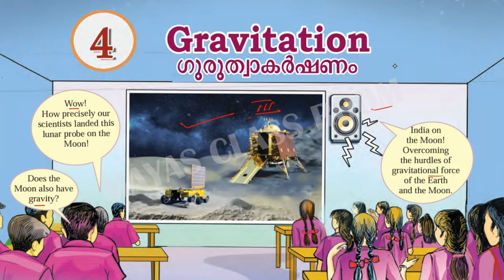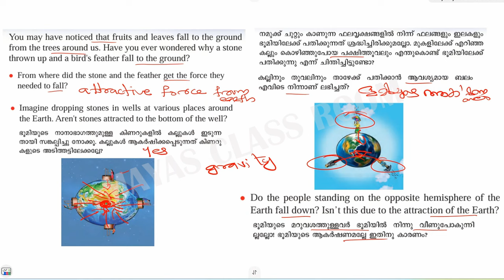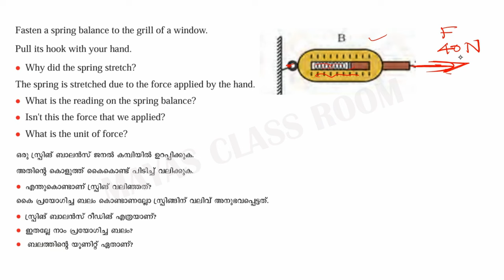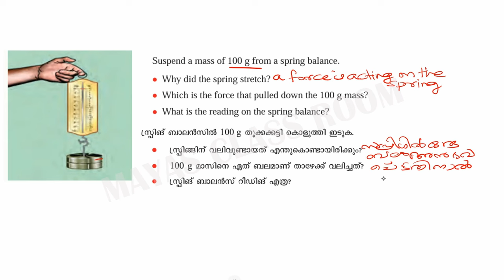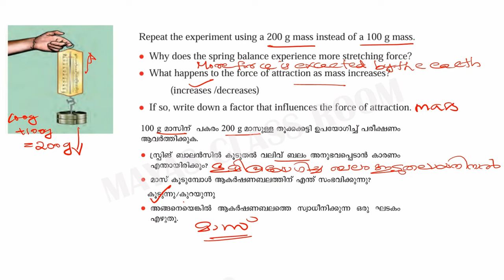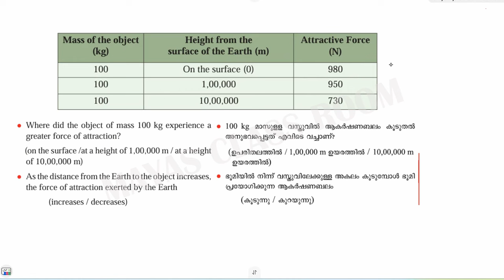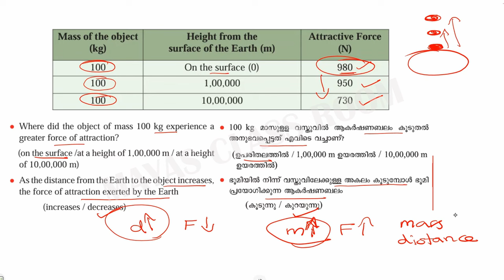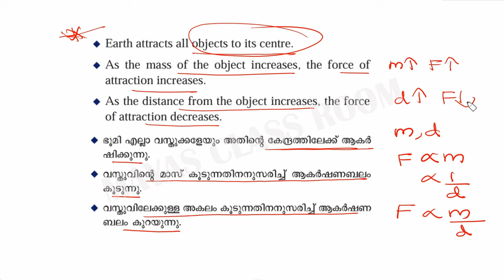Class 9 Physics Chapter 4 Gravitation ഗുരുത്വാകർഷണം Part 1